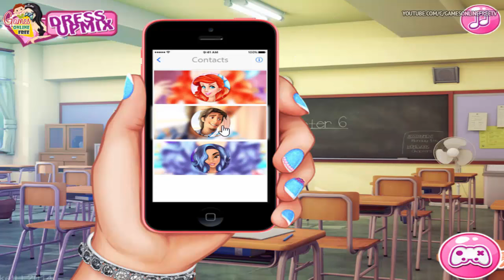Day Routine With Princess - Tangled Rapunzel & Flynn Rider - Breakfast, Pack the Bag, Dress Up Games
Day Routine With Princess - Tangled Rapunzel & Flynn Rider - Breakfast, Pack the Bag, Dress Up Games  for Kids & Girls